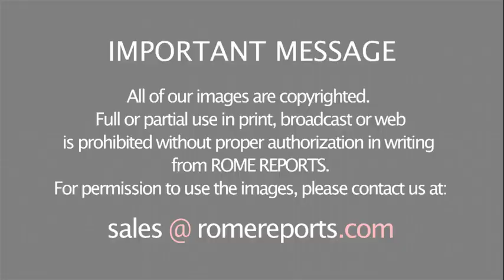Pope Francis to travel to Geneva in June to visit World Council of Churches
Cardinal Kurt Koch: “The pope wants to thank them for this joint work and deepen the search for new paths in the future.”